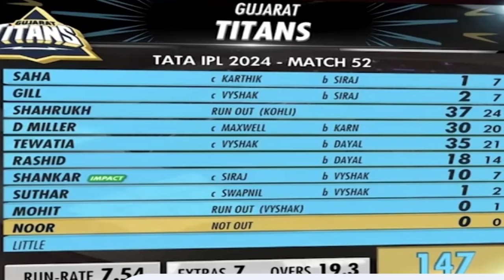কোহেলি ডু প্লেসির ঝোড়ো ব্যাটিংয়ে আশা বাঁচিয়ে রাখা জয় বেঙ্গালুরুর।| RCB Vs GT IPL Match || IPL 2024